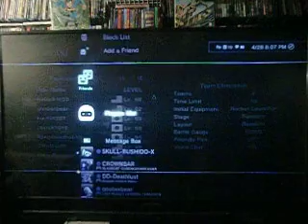Lost Planet Extreme Condition] Riddek1020